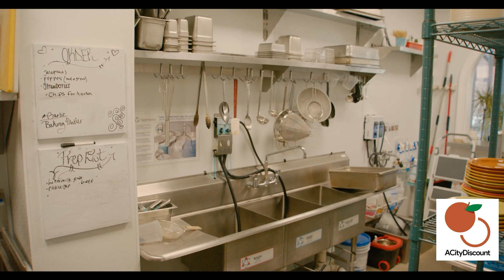La Chiquiada Customer Highlight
In this video Catherine Zuber talks about opening Mexi-Cali restaurant on West Trinity Place in Decatur.

In the mornings, La Chiquiada serves breakfast tacos and house-made pastries paired with Prevail Roasters coffee. Weekend brunch supplements the breakfast menu. Lunch and dinner feature street-style tacos, salads, and quesadillas and larger entrees in the evenings, like citrus-marinated flank steak and a roast chicken dinner for two served with rice and freshly made tortillas. Zuber is especially fond of Martinez’s foraged mushroom quesadilla, which is made using Oaxacan cheese.

110 West Trinity Place, Decatur, Georgia
lachiquiada.com.